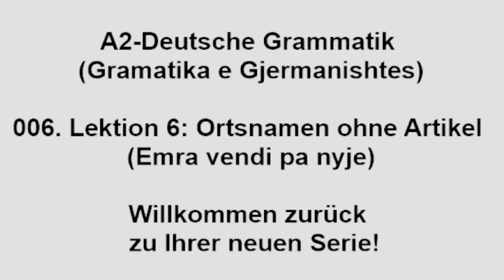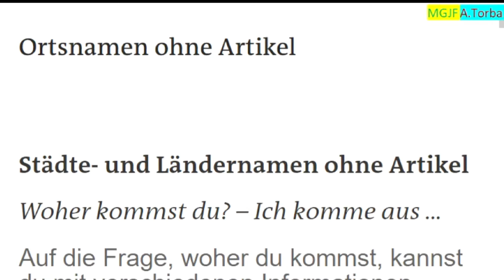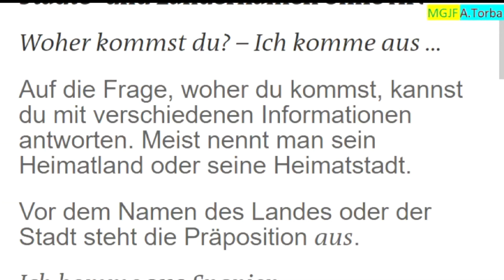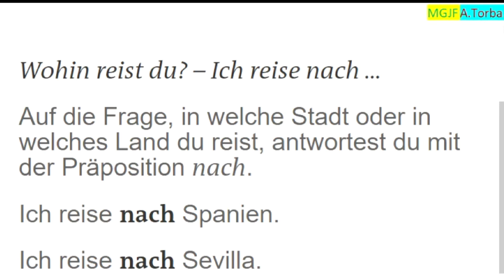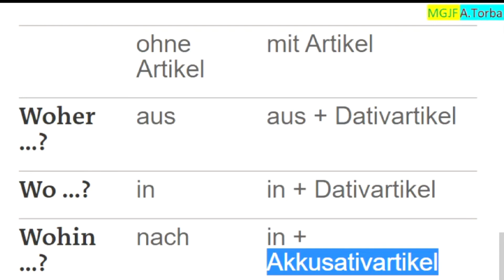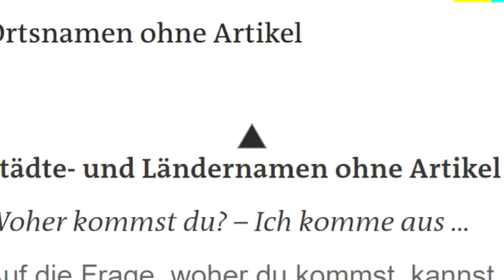006. Leksioni 6: Emra vendesh pa nyje (A2-Deutsche Grammatik)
006. Leksioni 6: Emra vendesh pa nyje (A2-Deutsche Grammatik)